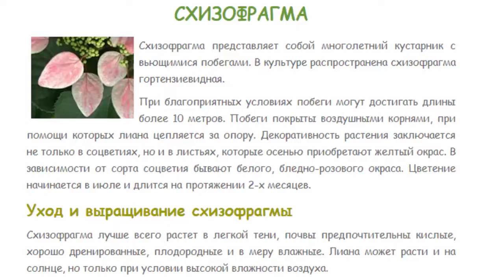Схизофрагма Шизофрагма японская Красивые растения для дома и сада